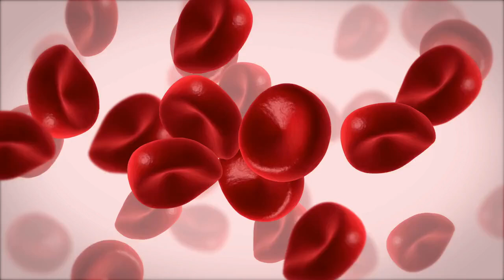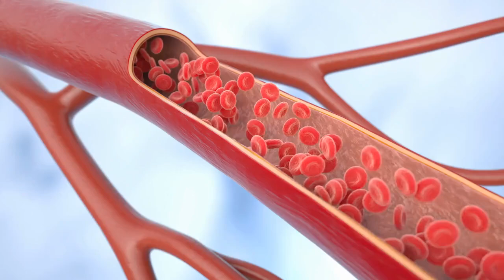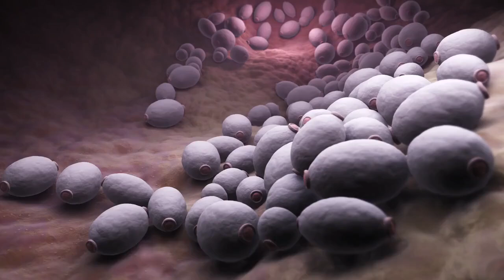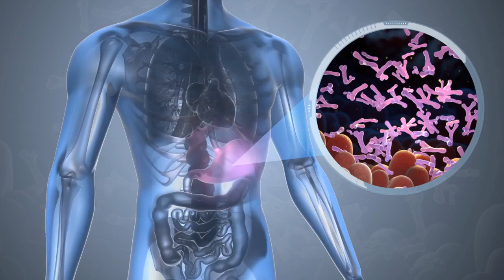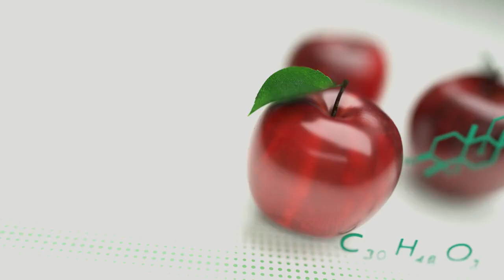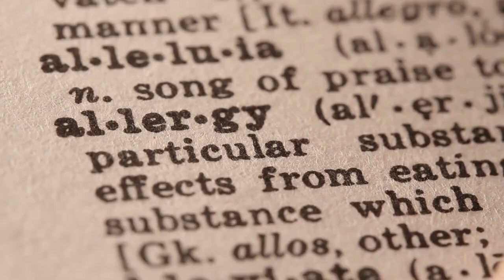Unlock the Power of Red Onions 10 Surprising Health Benefits!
Discover the incredible health benefits of red onions in this eye-opening video! From boosting your immune system to improving heart health, red onions are a powerhouse of nutrients. Join us as we delve into 10 surprising ways these vibrant vegetables can enhance your well-being. 🌱✨